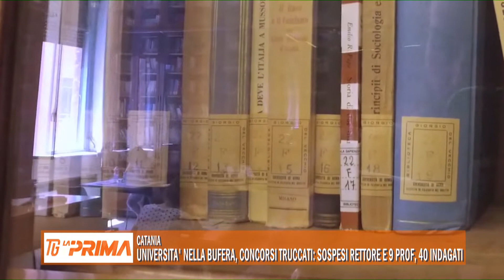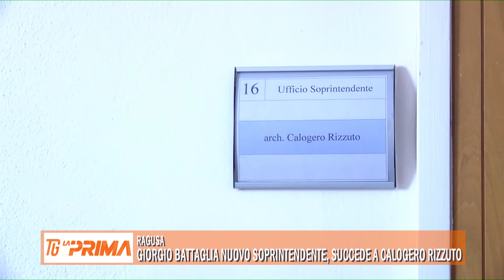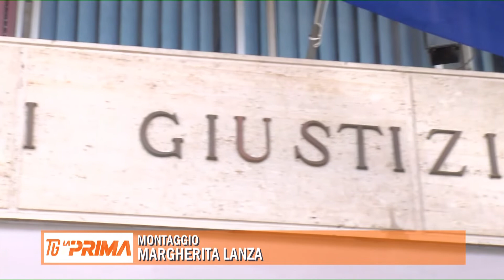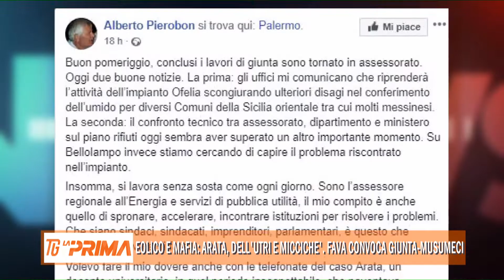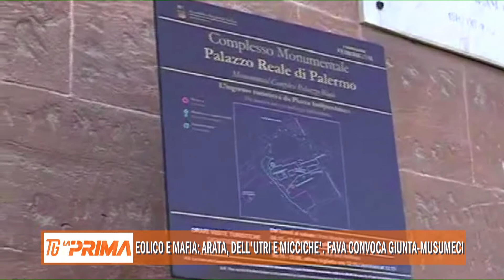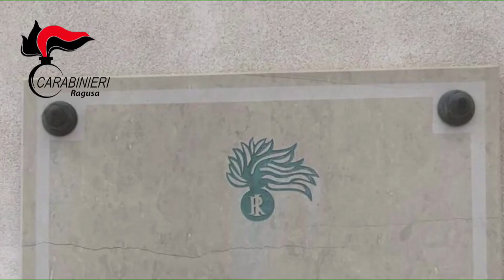28 06 2019 LA PRIMA TG